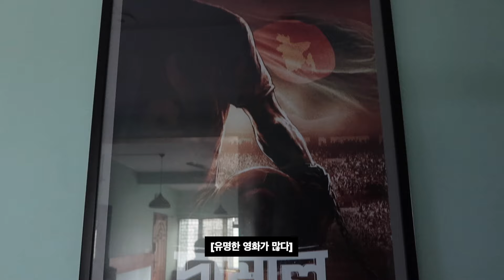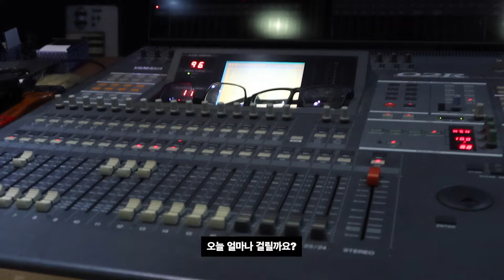한국인 최초 방글라데시 영화배우 데뷔, 방류스타의 삶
방글라데시 발로아첸 네이버 블로그